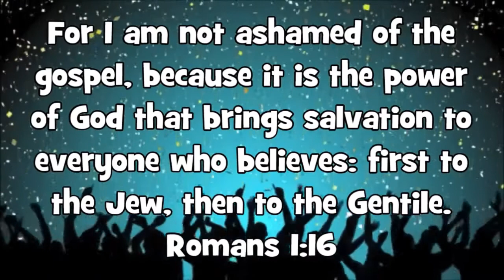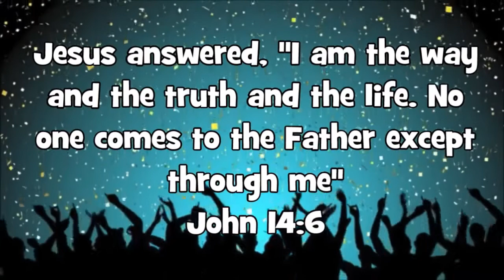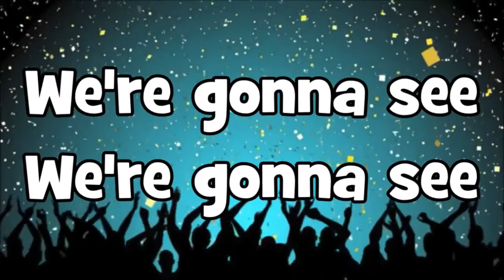Online Children's Service by Tr. Susan